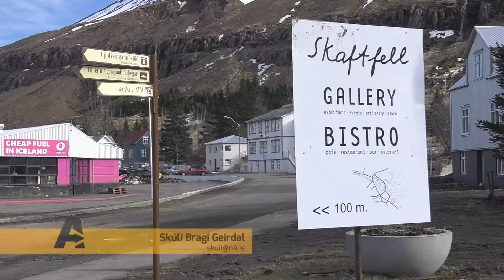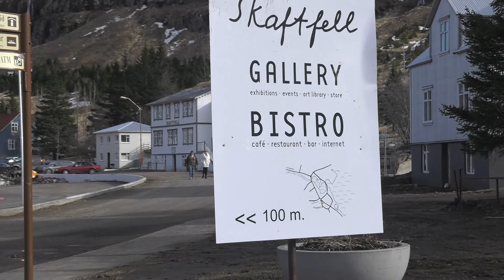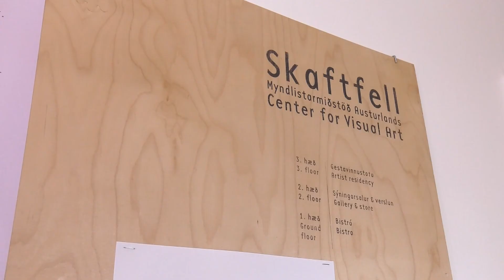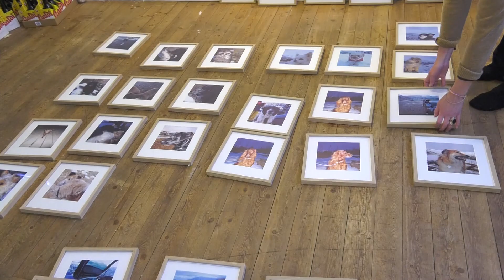Að Austan - Skaftfell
Menningarstarf er alls ráðandi í Skaftfelli á Seyðisfirði. Rætt við Hönnu Christel Sigurkarlsdóttur.